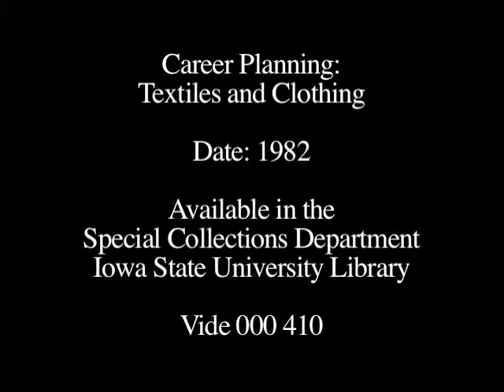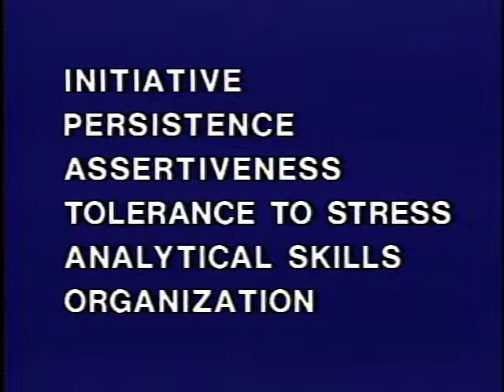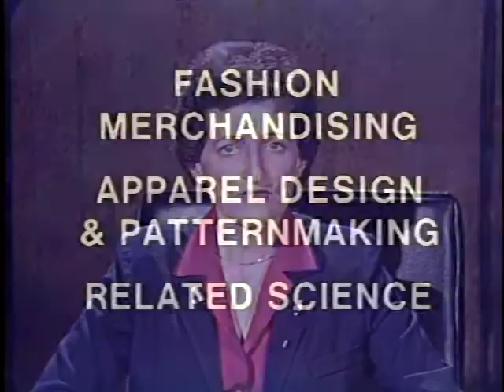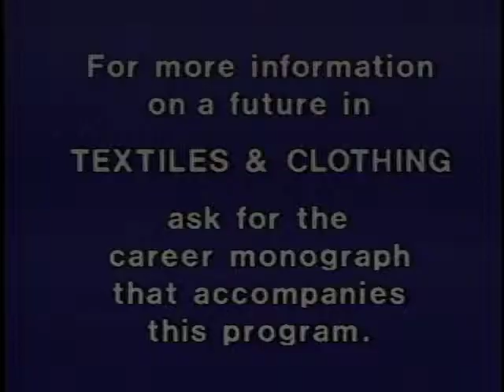Career Planning: Textiles and Clothing (1982)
This video is from a series of videos related to career planning produced by Iowa State University in the early 1980s. In this video, Professor and Head of the Department of Textiles and Clothing, Agatha Huepenbecker, discusses many of the opportunities available to graduates seeking a career in the field of clothing, fabrics manufacturing, and textile design.